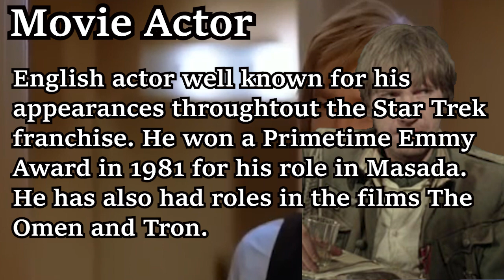Midnight Requiem Death Calendar David Warner